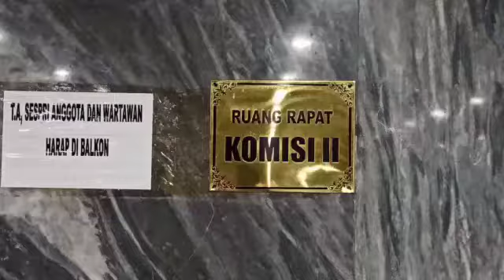Pemerintah dan DPR RI Sepakat Kurangi 16 RUU dalam Prolegnas 2020